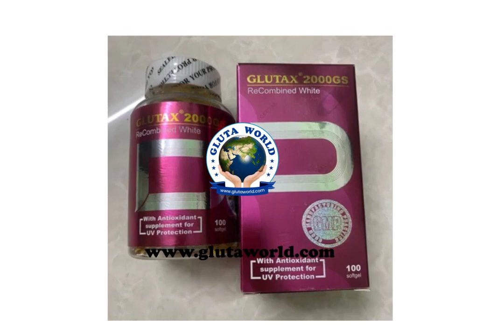Glutax 2000Gs Capsules 100#glutathione